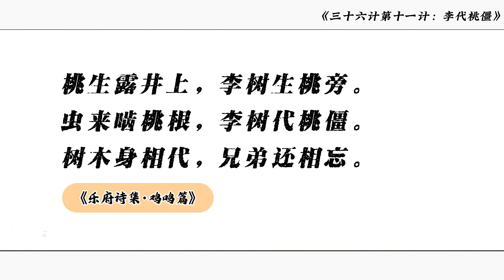《三十六计》第十一计：李代桃僵｜一个舍与得的计策